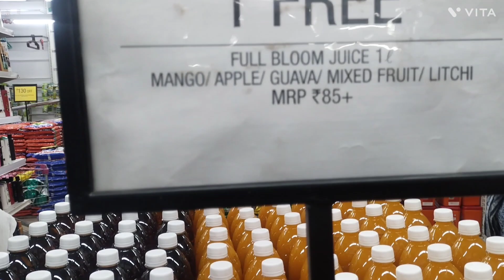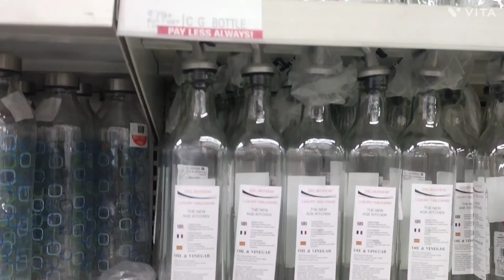shopping time / Ramjaan vlog / school time/